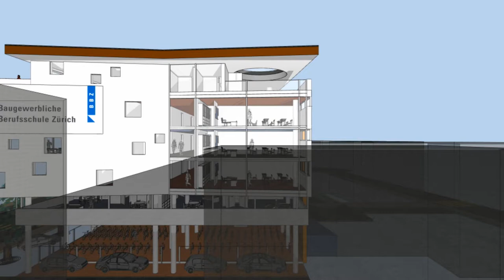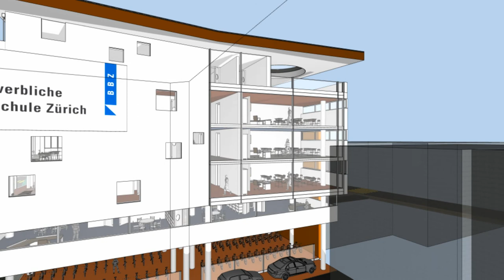Inside BBZ 3rd Floor Architect Goebel Switzerland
Erster Kamera-Rundflug durch den 3 ten Stock des Wettbewerbs-Entwurfes zur Bauberuflichen Berufs-Schule Zürich / Schweiz - Architekt Volker Goebel